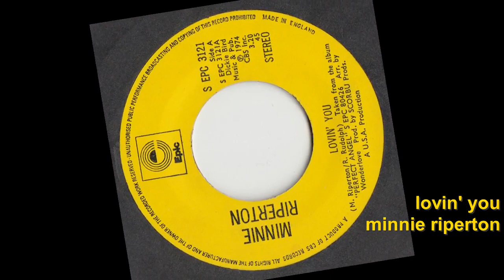Minnie Riperton - Lovin' You [HD]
"Lovin' You" is a song recorded by American singer Minnie Riperton from her second studio album Perfect Angel (1974). It was written by Riperton and Richard Rudolph, produced by Rudolph and Stevie Wonder, and released as the album's fourth single on March 14, 1975.
The song peaked at number one on the US Billboard Hot 100 on April 5, 1975. Additionally, it reached number two on the UK Singles chart, and number three on the Billboard R&B chart. In the US, it ranked number 13 on the Billboard Year-End Hot 100 singles of 1975.

On April 8, 1975, "Lovin' You" was certified Gold in the US by the RIAA for sales in excess of 1,000,000 units.

Songwriters: Minnie Ripperton, Richard Rudolph
Released: 1974
Genre: Pop, Rock, Ballad

'Lovin' You'  [Lyrics]
Minnie Riperton

Lovin' you is easy 'cause you're beautiful
Makin' love with you is all I wanna do
Lovin' you is more than just a dream come true
And everything that I do is out of lovin' you

La-la la-la-la
La-la la-la-la
La-la la-la-la la-la la la la
Doo'n doo'n doo-doo, ah...

No one else can make me feel
The colors that you bring
Stay with me while we grow old
And we will live each day in springtime

'Cause lovin' you has made my life so beautiful
And every day of my life is filled with lovin' you
Lovin' you, I see your soul come shinin' through
And every time that we, ooh, I'm more in love with you

La-la la-la-la
La-la la-la-la

'Cause lovin' you is easy 'cause you're beautiful

La-la la-la-la
La-la la-la-la

Lov ooh, la-la la-la la la la la la